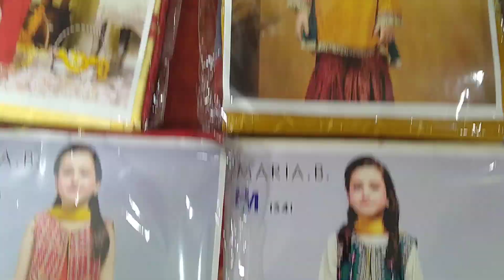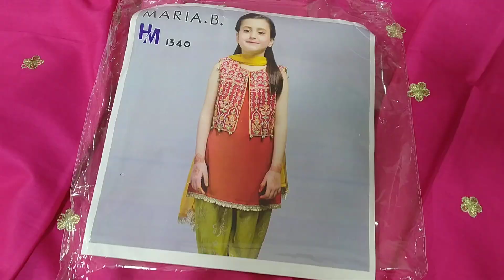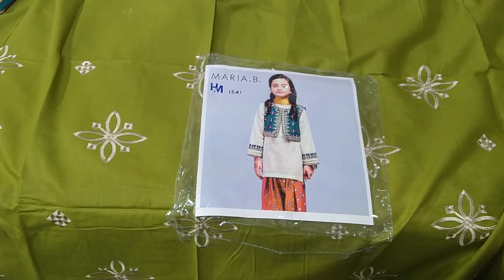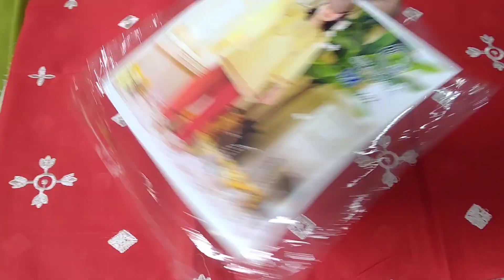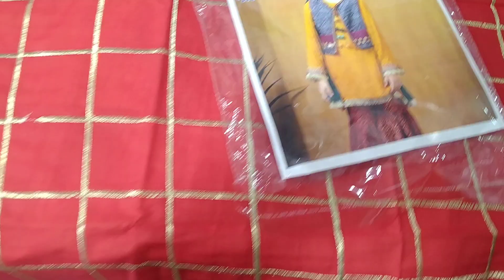#2021 KID'S COLLECTION BRAND MARIA.B 03243400061